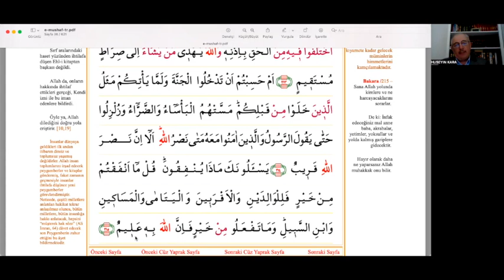Kur'an-ı Kerim Üzerinden Arapça Dersleri - 61 Bakara Suresi 214. ve 215. Ayetler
1953 yılında Rize'de doğan Hüseyin Kara hafızlık ve dini ilimler sahasında ilk eğitimini babası Kutuz Hoca'dan aldıktan sonra Mersin İmam Hatip Lisesi'nde ve  Konya Yüksek İslam Enstitüsü'nde okudu. Anadolu'nun farklı şehirlerinde, imam-hatip liselerinde Arapça öğretmenliği, mahkemelerde ve noterlerde yeminli Arapça tercümanlığı yaptı. Doktorasını Türkiye'de konuşulan Arapça şiveleri üzerine yapan Hüseyin Kara ilmi çalışmalarına devam etmektedir.
Bu dersler, ilk kitapta işlenen temel Arapça dilbilgisi kurallarından sonra doğrudan Kur'an-ı Kerim üzerinden Ezelî Nur'u anlamaya yönelik mütevazı bir gayrettir.
Zoom üzerinden, Kur'an-ı Kerim'in dilini öğrenme gayretindeki bir grup öğrenciyle yapılan dersler Arapça öğrenmek isteyen daha fazla insana ulaşması amacıyla YouTube 'da yayınlanmaya başlamıştır.
Muhterem Hocamıza sağlıklı ve bereketli uzun ömürler diler, bu derslerin Kur'an-ı Kerim'in daha iyi anlaşılmasına ve hayırlara vesile olmasını Mevla-yı Müteal'den niyaz ederiz.